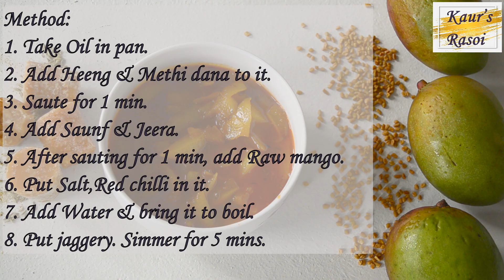Aam ki Launji | Kache aam ki khatti meethi chutney|Raw mango chutney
So delicious chutney made with Raw mango with sweet salty combination. Made using Jaggery !! Taste bhi, health bhi.. Relish it with Pranthas or even simple dal chawal.

Ingredients used:
Oil – 1 tblspn
Asafoetida(Heeng) - 1/2 tsp
Fenugreek seeds -1 tsp
Saunf - 1 tsp
Jeera - 1 tsp
Raw mango -2 (Peeled & Sliced)